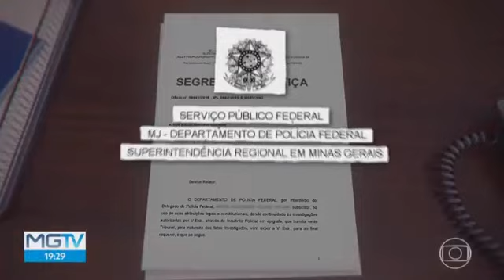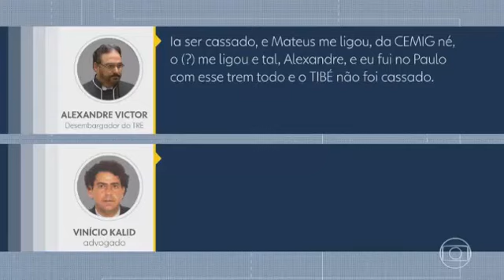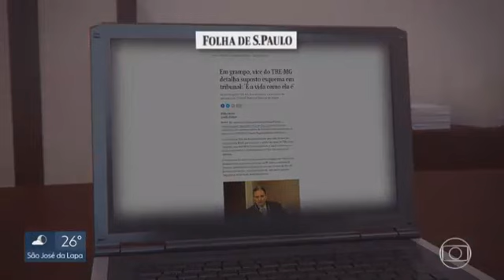Escutas apontam suposto tráfico de influência de desembargador de MG em favor do deputado Luis Tibé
Desembargador Alexandre Victor de Carvalho é investigado pela PF desde 2015. Em conversa ele diz ter atuado contra cassação do deputado federal Luis Tibé.